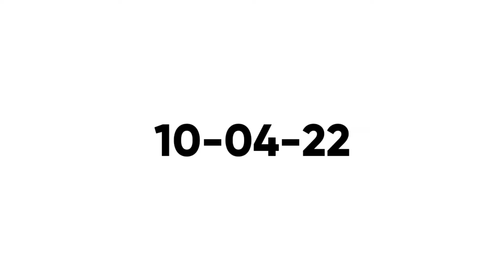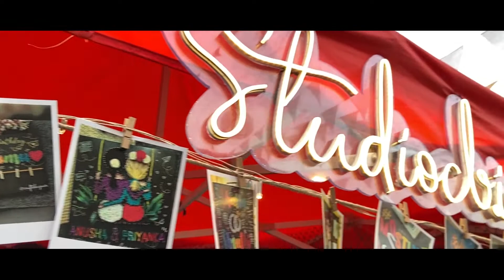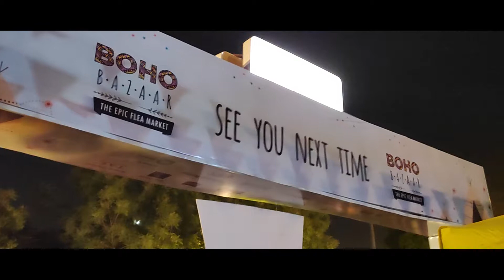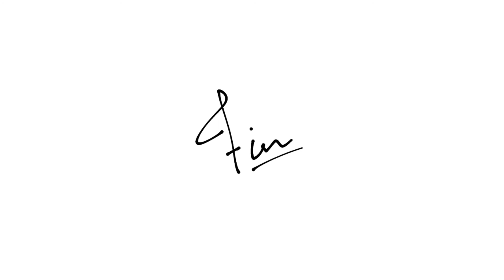LAST DAY OF BOHO BAZAAR DELHI🤘🏻 || THE EPIC FLEA MARKET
MY EQUIPMENTS

PHONE (1)
PHONE (2)
CAMERA SD CARD
ND FILTER
POLARIZER FILTER
COLLAR MIC
MOBILE GIMBLE
MINI FLEXIBLE TRIPOD

I hope you guys like it and enjoy it.